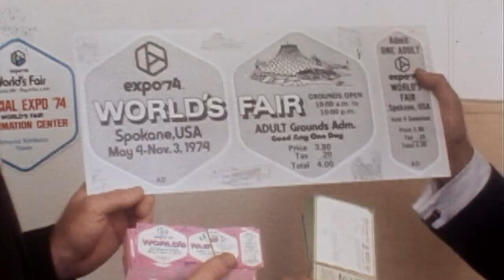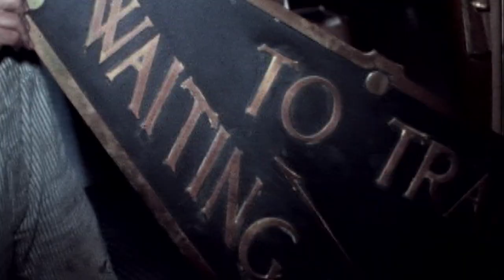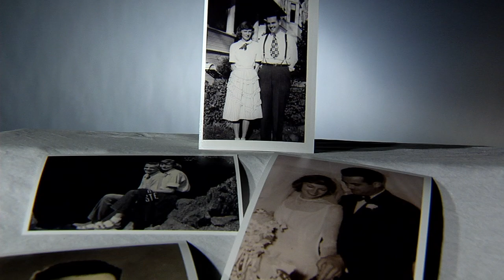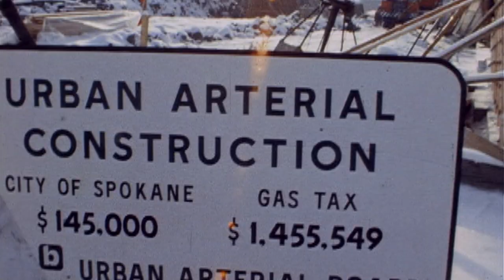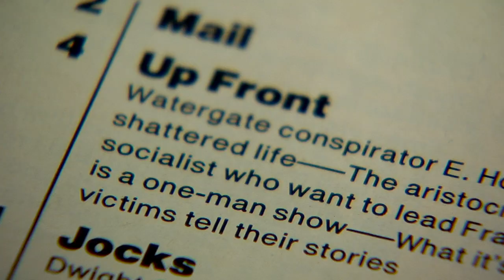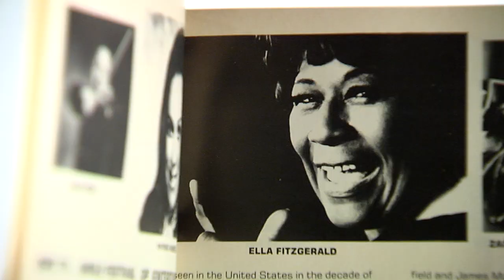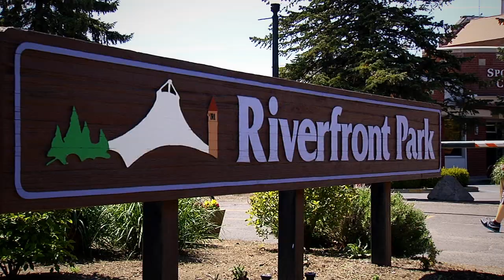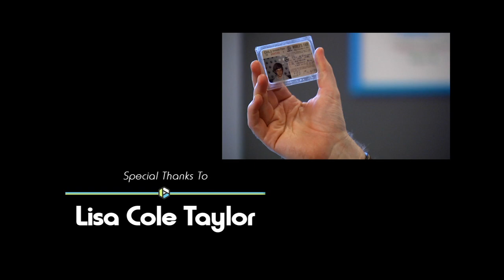A World's Fair: 40 Years Later